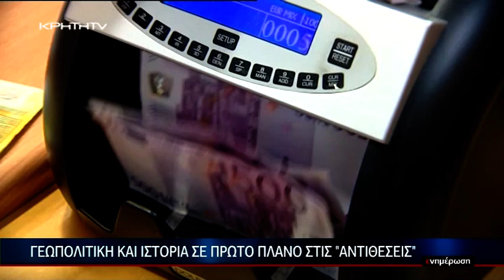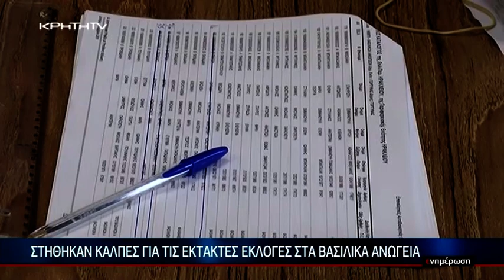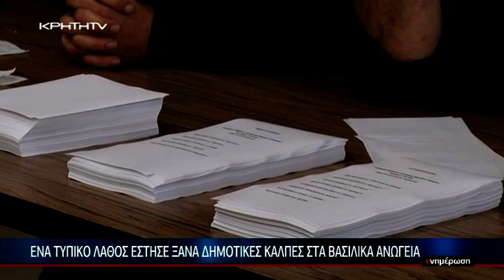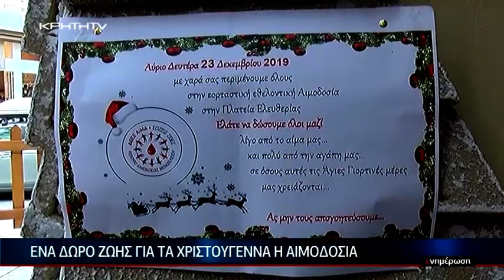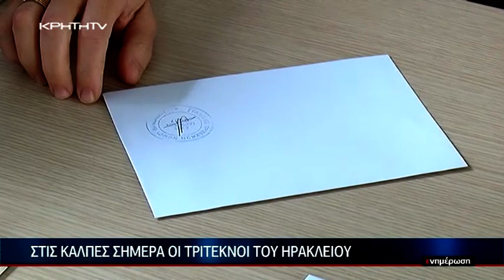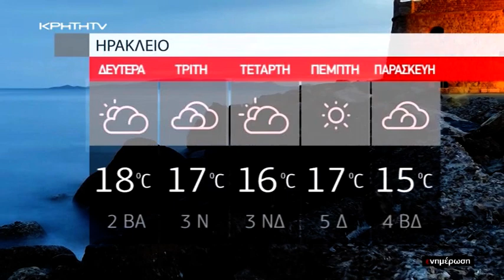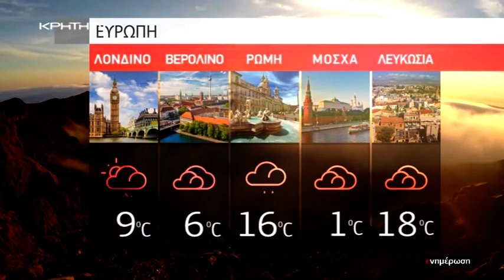ΕΙΔΗΣΕΙΣ ΚΡΗΤΗ TV 22 12 2019